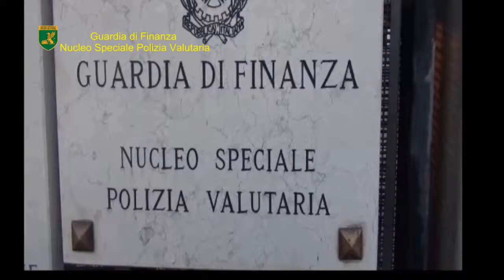ROMA-OPERAZIONE VECCHIA SCUOLA, 3 ARRESTI DELLA GDF PER USURA ESTORSIONE